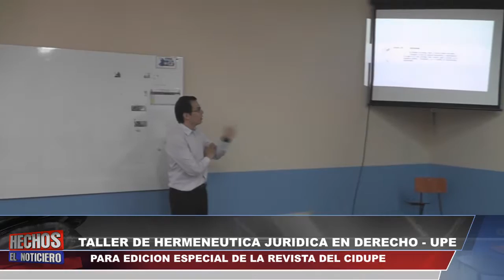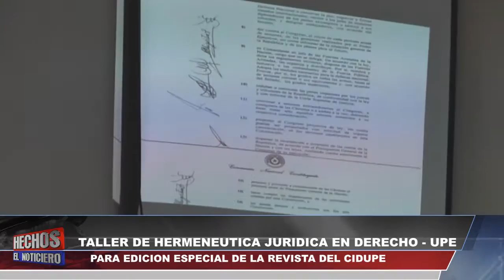Canal 48 HD - CURSO-TALLER DE HERMENUTICA JURIDICA EN DERECHO-UPE